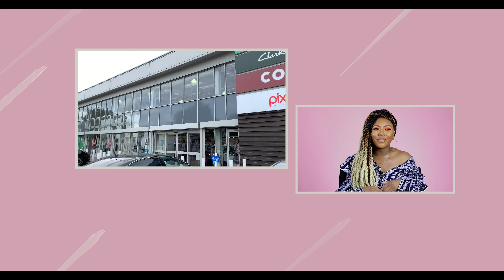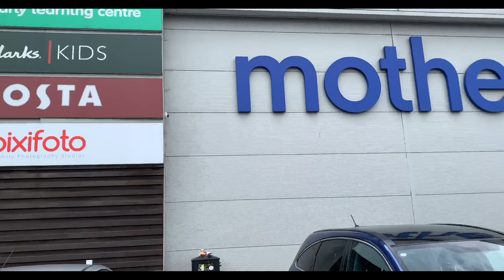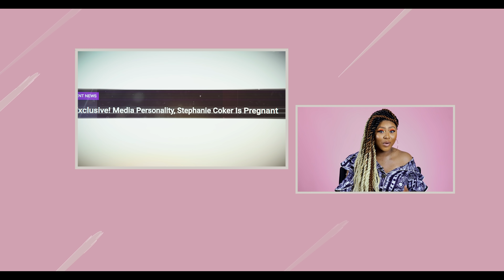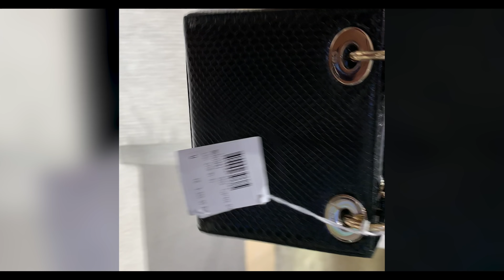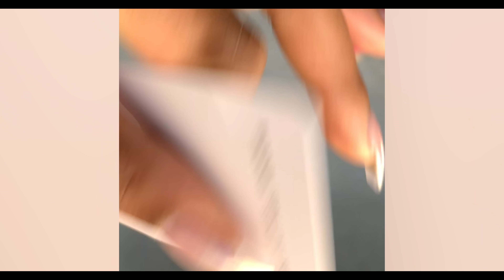African & Pregnant - Episode 3 Baby shower & Baby moon in Paris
Hi guys! My name is Stephanie Coker Aderinokun, I am a young British - African TV Host. African and Pregnant is a four part series documenting my conception story. Raw and unfiltered. I hope you enjoy this and it helps some of you out there trying to conceive. Everything is love ❤️

This Episode is all about what I got up to in my 3rd trimester and also my baby shower celebration and Baby moon in Paris.